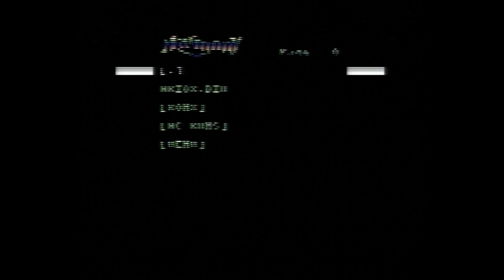Atari 2600: Beam Bam Boom demo (2022)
Got an Harmony Encore cartridge for my Atari 2600 today.

So wanted to test out a homebrew demo, and started with this one.

Beam Bam Boom by Dentifrice
platform :Atari VCS Atari VCS
type : demo
release date : december 2022
release party : Silly Venture 2022
compo : console demo
ranked : 3rd